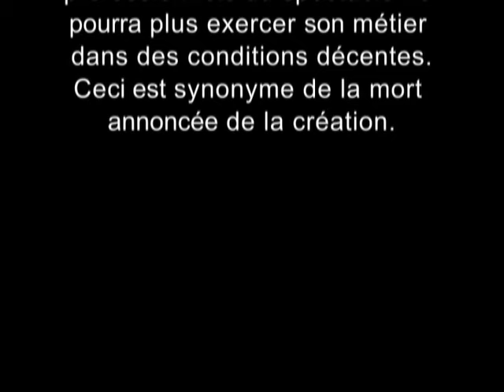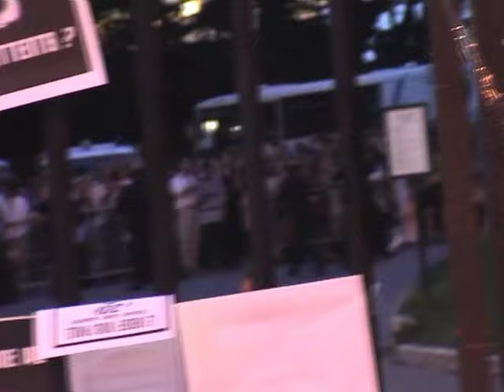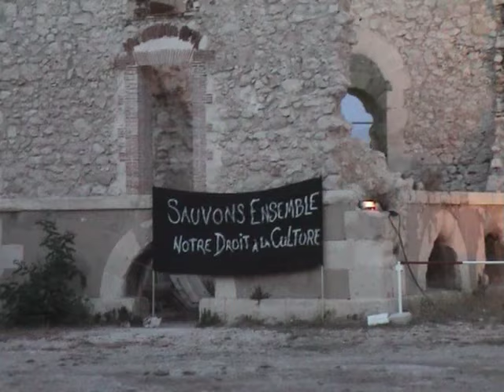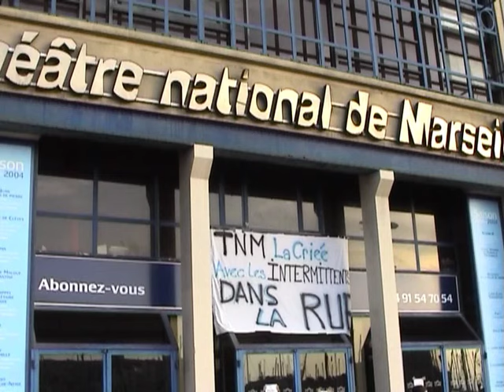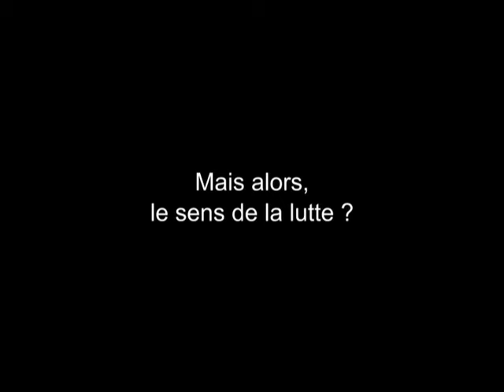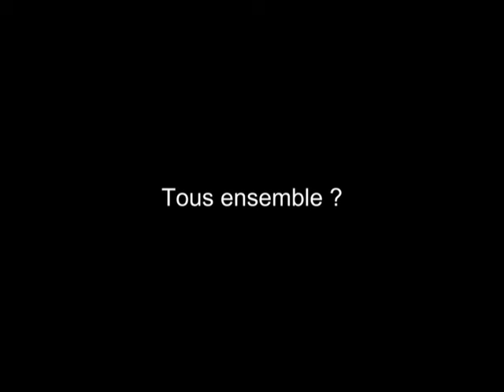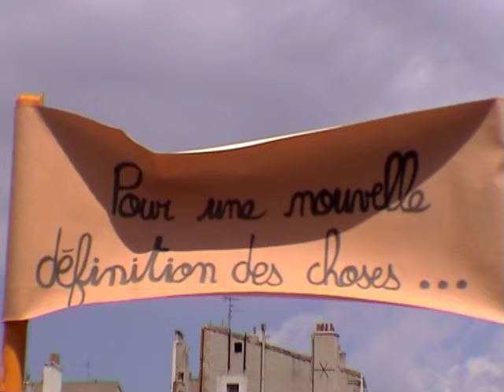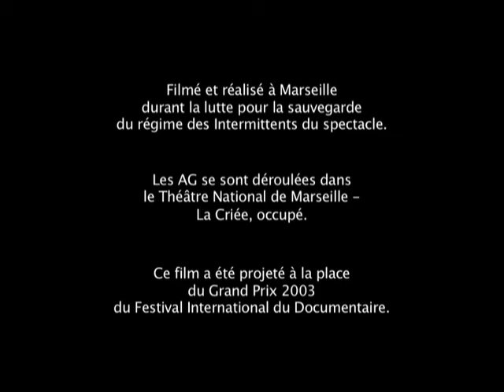Interluttants Marseille 2003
En soutien à celles et ceux qui se battent pour un code du travail du 21ème siècle plus juste.

Ce film retrace les débuts du mouvement de lutte pour la sauvegarde du régime des Intermittents du spectacle en 2003.

Filmé et réalisé à Marseille.

Les AG se sont déroulées dans le Théâtre National de Marseille - La Criée, occupé.

Ce film a été projeté à la place du Grand Prix 2003 du Festival International du Documentaire.